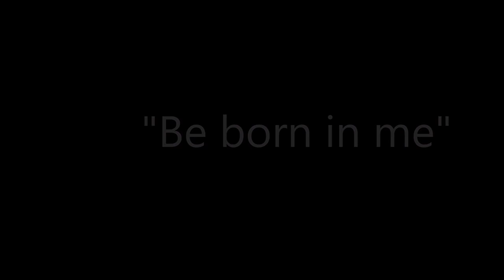Be born in me - Instrumental